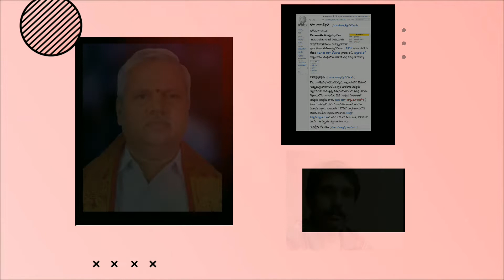'అష్టావధాని' శ్రీ కోట రాజశేఖర్ గారి శుభాశీస్సులు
A poem about N. Jayanna by Astavadhani Sri Kota Rajasekhar garu, Nellore